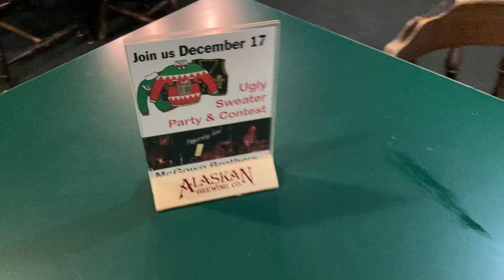"The Finn" Band @ Dunhams Bar/ West St Paul MN/ Elton John Cover "Honky Cat" 12-10-2022